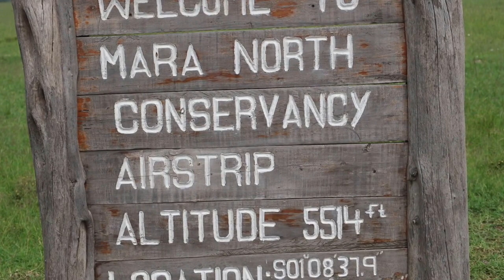Kenia 05 Safarilink Flight Mara North - Nairobi Wilson Airport | Le Gourmand - Das Geniesser-Magazin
After wonderful days at Kicheche Mara Camp we fly back with SafariLink from the Mara North Conservation Airstrip to Nairobi Wilson, the domestic airport from Kenya's capital. We are flying with a small Cessna Caravan.

Watch the mud in the savannah, it's still rain season in december 2015 as El Niño is bringing lots of rain to East Africa. So everything is wonderful green, nothing is sun burnt. A different view on Africa.